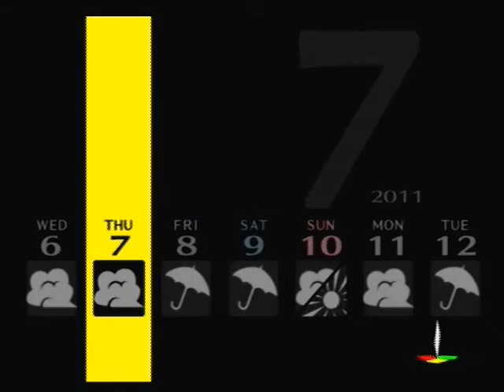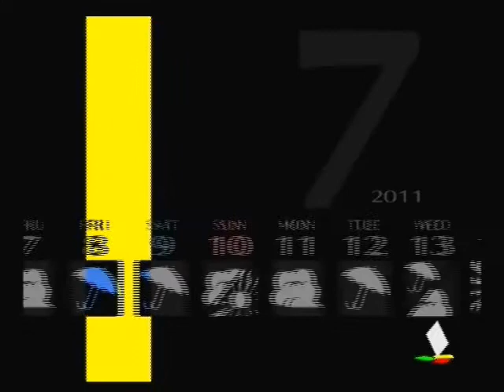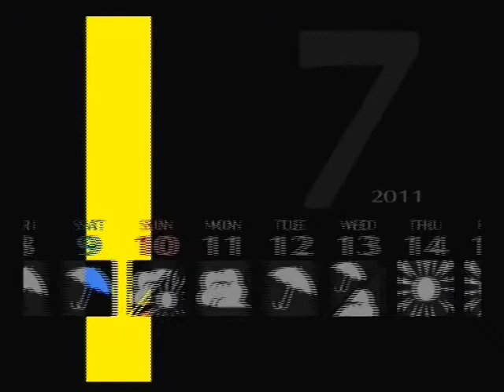Let's Play Persona 4 Part 70: Another Dead Body?!